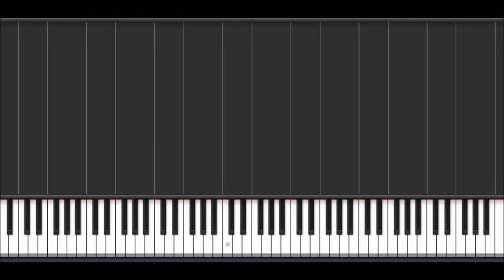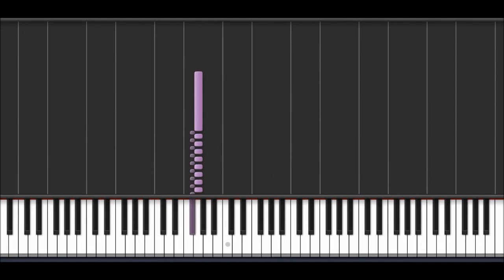Carol of the Bells - Dark Arrangement Harpsichord (Synthesia Tutorial)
Christmas time, the darkest time of the year for some. Sending a huge for those lonely souls. Remember: you are not alone, you just haven't found your folk.